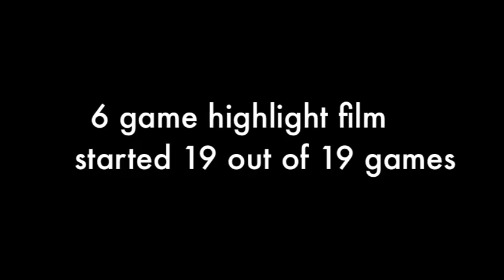Eric Crocker CB #2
San Antonio Talons rookie corner back Eric Crocker 6 game cut up.. 6'2" 195 #2